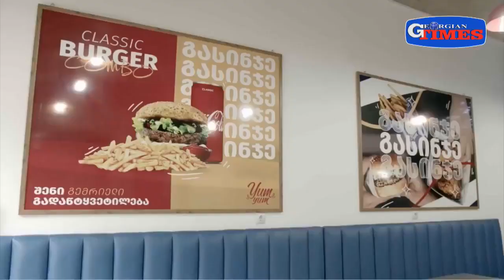"დილის სელფი" 27 იანვარი, 2023 წელი